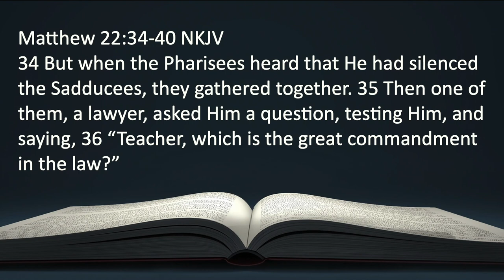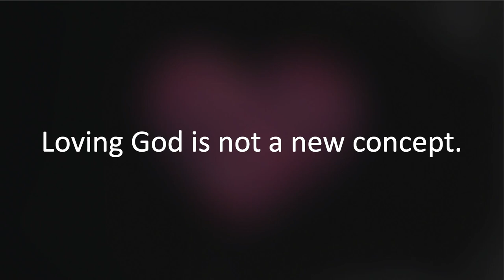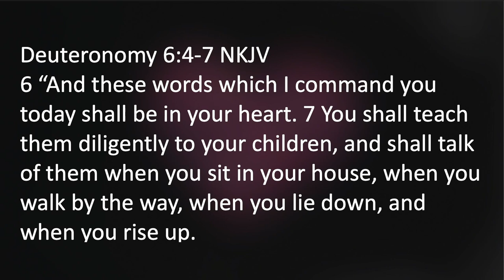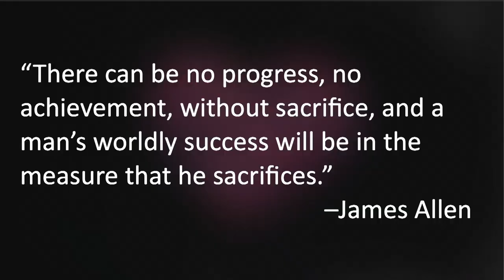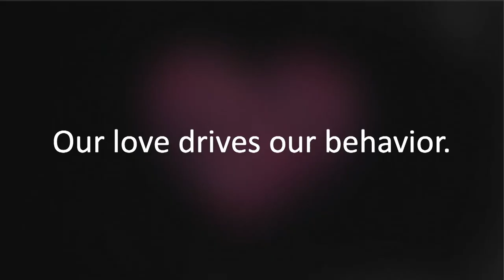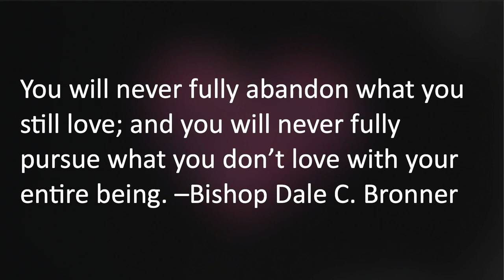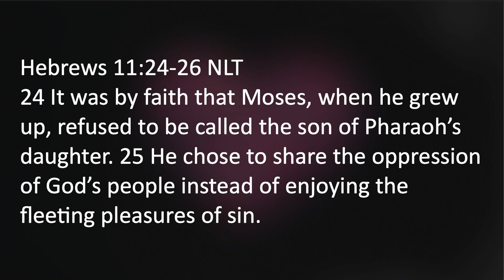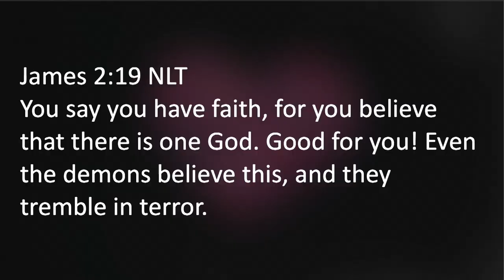The Heart of the Matter | Bishop Dale C. Bronner | Word of Faith Family Worship Cathedral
Church Address:
212 Riverside Pkwy